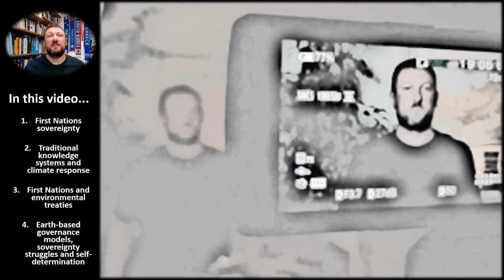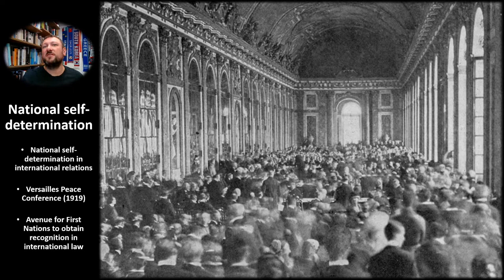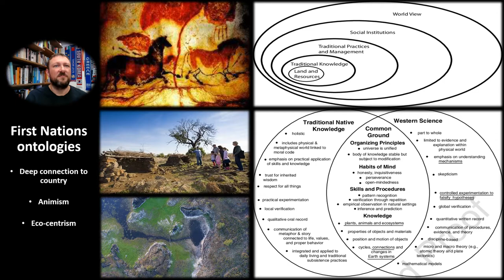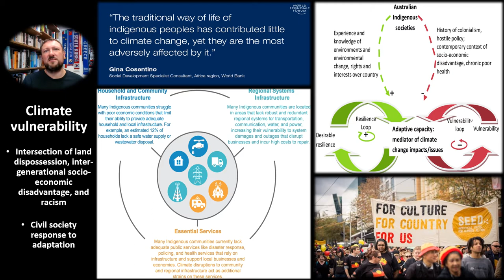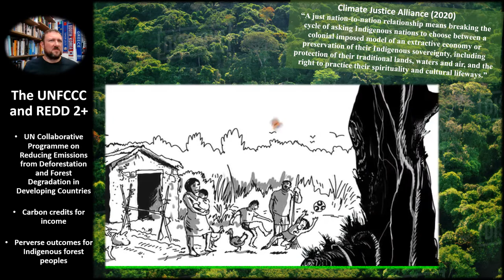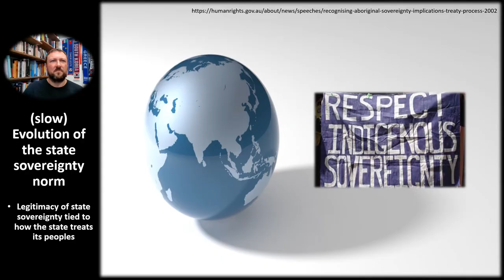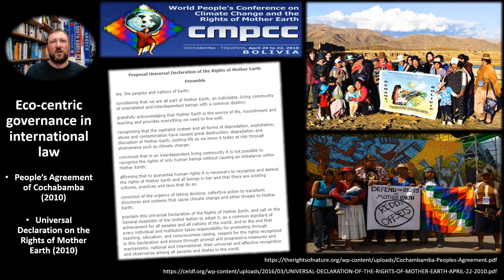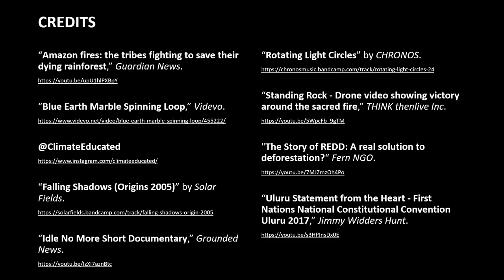11. First Nations Peoples and Earth-based governance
1. First Nations sovereignty.
2. Traditional knowledge systems and climate response.
3. First Nations and environmental treaties.